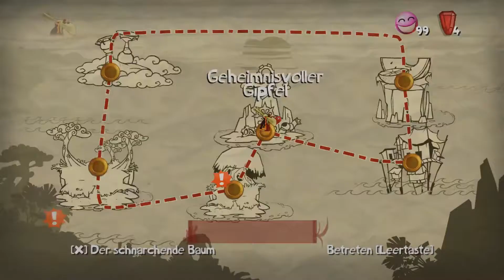Rayman Origins - Kletterwetter part 13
Rayman und seine Freunde schlafen mal wieder lange und ausgiebig. Doch durch ihr lautes Geschnarche fühlen sich die Bewohner der Unterwelt gestört und nehmen Rayman & Co gefangen. Der Traumbläser ist zudem verrückt geworden und nur ganz viele Electoons können ihn retten. Ein absolut durchgeknalltes und verrücktes Abenteuer beginnt!